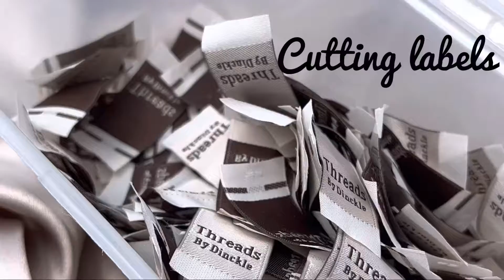BEHIND THE SCENES! FIRST VLOG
Threads By Dinckle
All about luxury hair accessories and Scrunchies!
If you’d like to know us better and our journey
We’ll be posting a vlog every Friday
Hairstyle hacks, Scrunchy care, Haircare, Our journey, How we started this brand, and much more!

Drop suggestions what you’d like to see in our next video!

Thankyou for your support TBDFAM♥️

Dinckle!!